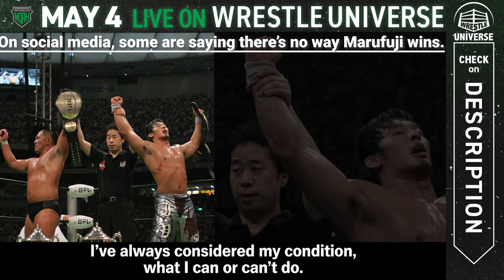INTERVIEW for Naomichi Marufuji w/English subtitles - GHC Heavyweight Championship match on MAY 4th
ABEMA presents MAJESTIC 2023【LIVE w/English Commentary】

▷MAY 4 (THU.)
▷Start at 5:00 PM（JP）
▷SUMO ARENA, Japan

◆GHC Heavyweight Championship match
Jake Lee v Naomichi Marufuji
etc.